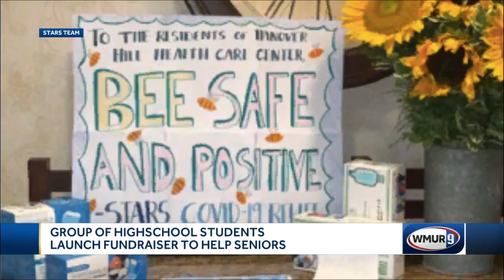Granite State students form organization to help seniors during the pandemic